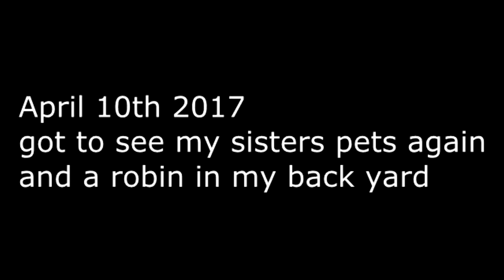A Very Playful Tabby And A Hyper Husky Bull Mastiff Mix Vlog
Links
Amazon Wishlist
My Pets
Cat is Angel -  Orange and white fluffy Maine Coon Mix
Fur Angel - Buddy the Cat - Color Point short Hair
Dog is Buster - Fawn Pug